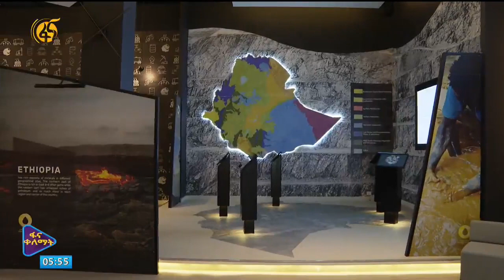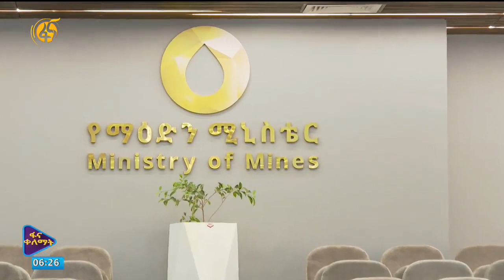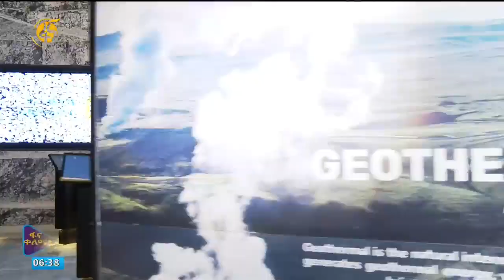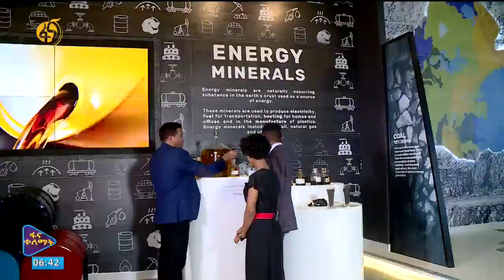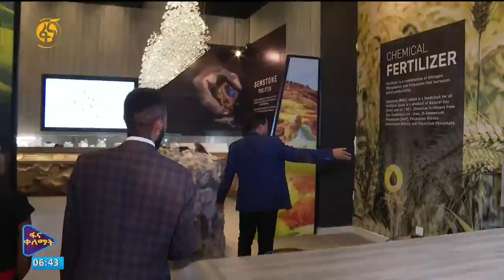የማዕድን ሚኒስቴር ማራኪ ውስጣዊ ገፅታ - ፋና ቀለማት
ጉብኝት በማዕድን ሚኒስቴር ህንፃ ውስጥ